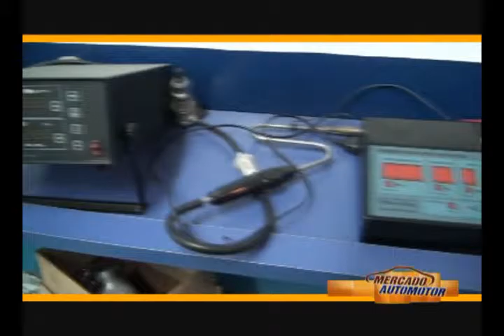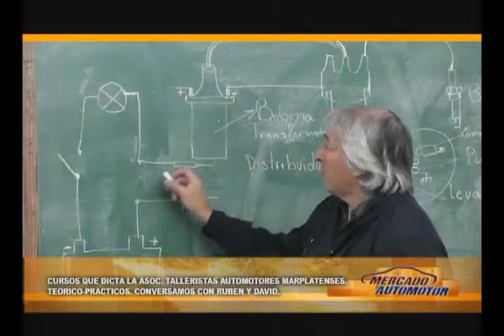ATAM JUNIO 2015